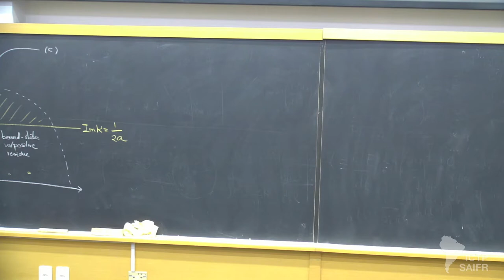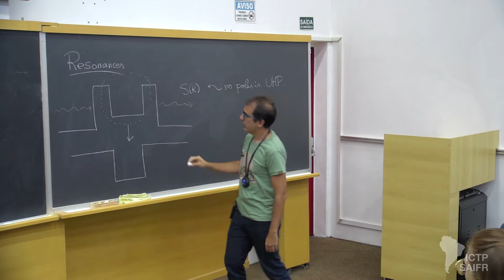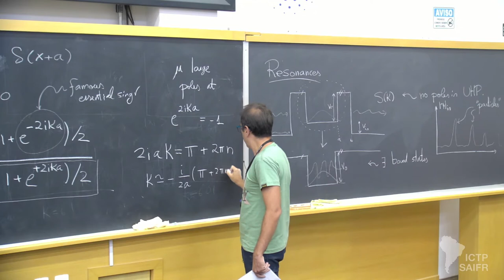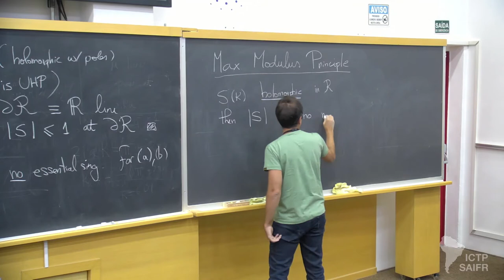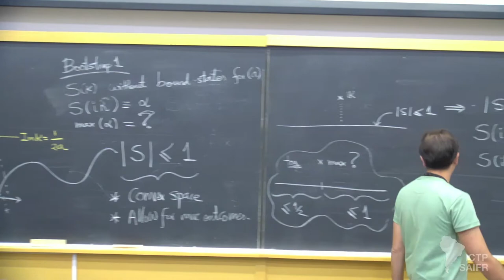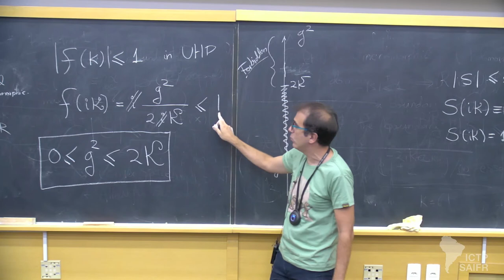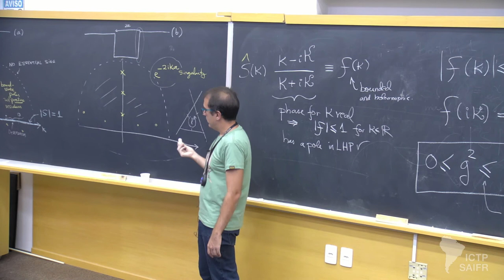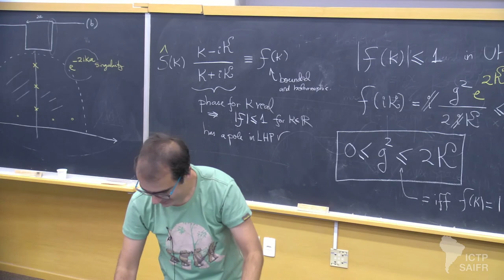Pedro Vieira: S-Matrix Bootstrap - Class 3 of 4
ICTP-SAIFR - Journeys into Theoretical Physics

Speaker:
Pedro Vieira (ICTP-SAIFR/IFT-UNESP, Brazil  & Perimeter Institute, Canada): S-Matrix Bootstrap